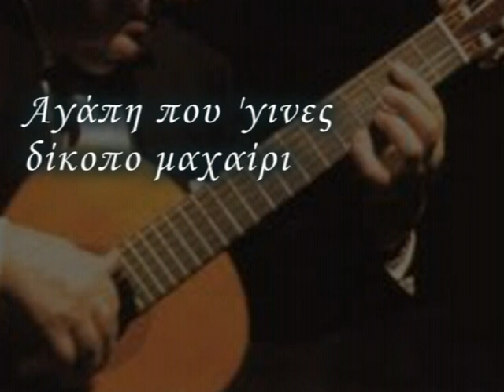Φλέρη Νταντωνάκη Αγάπη που 'γινες δίκοπο μαχαίρι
Η Φλέρη "δοκιμάζει" ένα τραγούδι του Μάνου Χατζιδάκι, σε στίχους Μιχάλη Κακογιάννη από την ταινία του "Στέλλα". Ιδιωτική ηχογράφηση του 1980. Κιθάρα: Βασίλης Κεσίσογλου.